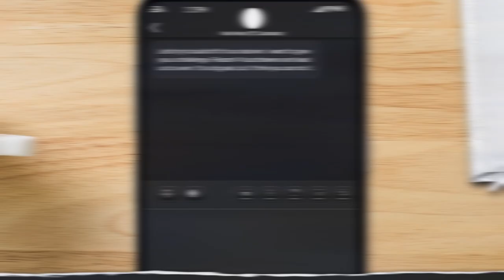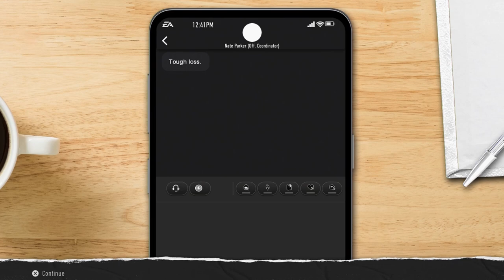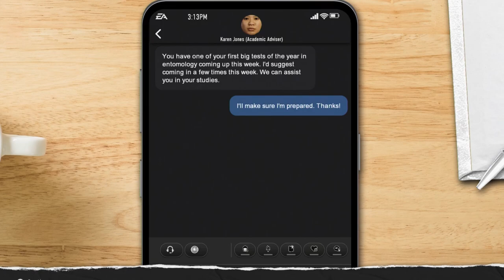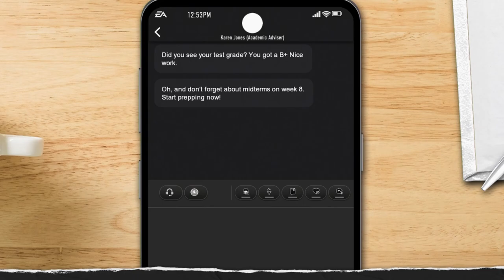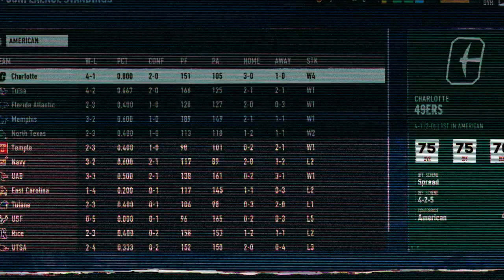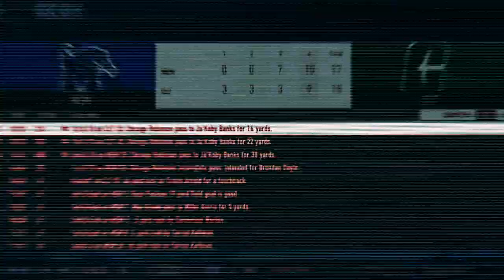Our First Season Starting | College Football 25 Road to Glory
We continue Chicago Robinson's career as we start his sophomore season which will be his first year as the starting QB for the Memphis Tigers!